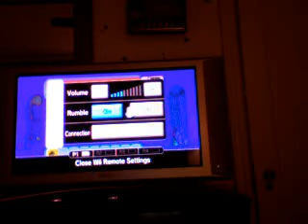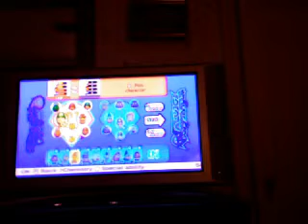Friend owns Super Mario Sluggers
Friend can own Super Mario Sluggers